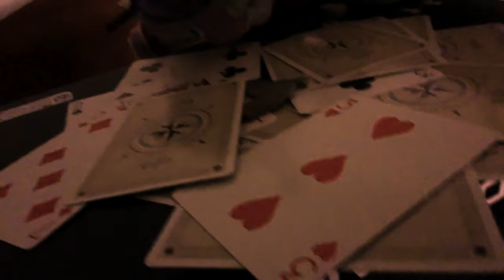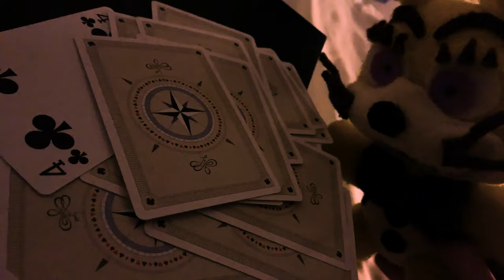FNAF Plush - Glamrock Bonnie's Brother! Part 2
The second half of this tale is here...
Are Bonnie and Belle really contempt with their lives? Or has life long trauma been brewing under the surface? Find out how the beginning of Glamrock Bonnie's story... ends